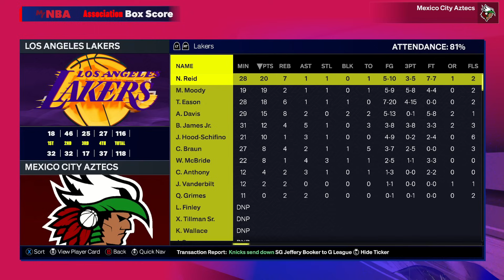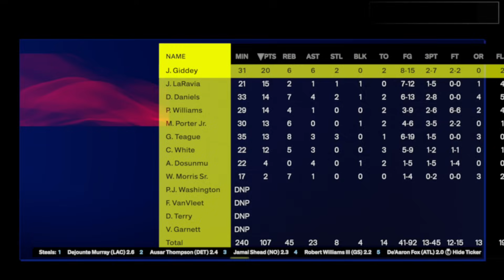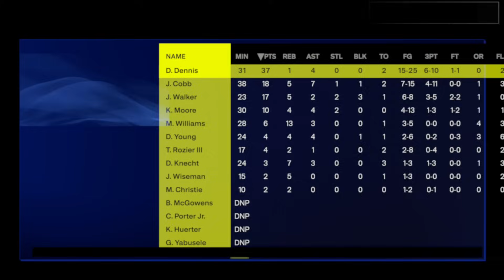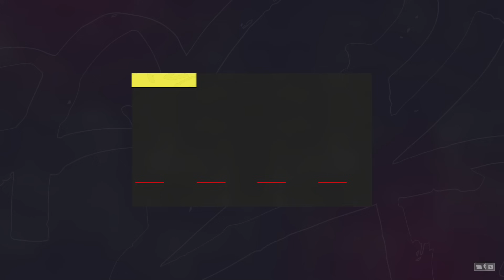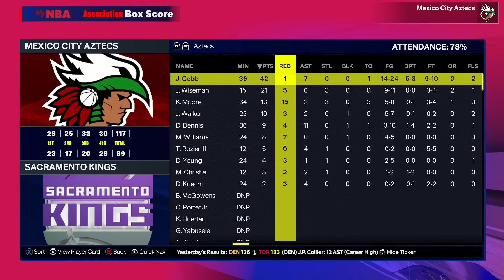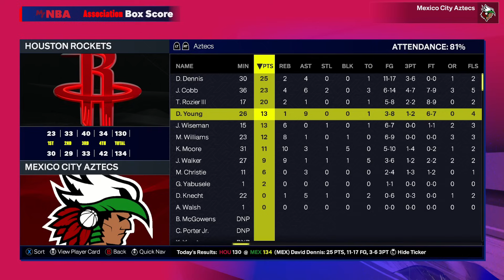We Officially Have a STAR Player in Mexico City! - NBA 2K25 MyNBA Expansion | Ep.24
Adam Silver has spent the last several years hinting at a future expansion of the NBA, whether it's to Seattle, Las Vegas, or Mexico City. In this series, Mexico City is the NEWEST expansion team to be added, finding their place in the Southwest Division of the Western Conference. Join me as we take on the role of GM with the Aztecs franchise and look to turn the organization into a powerhouse team.